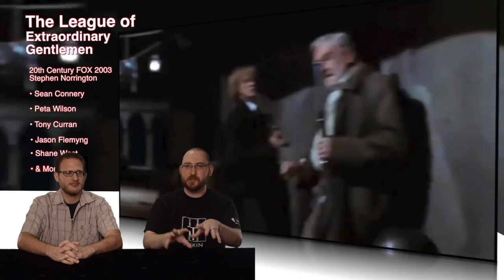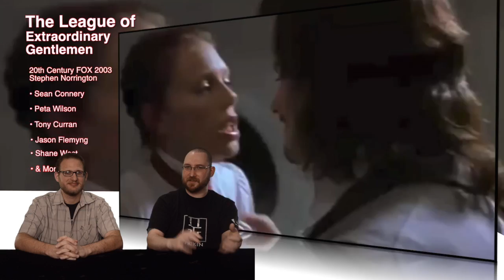Duel Review #570 - League of Extraordinary Gentlemen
Today an overdo look at a great film everyone should enjoy. It's just too bad there wasn't a sequel. See why we like The League of Extraordinary Gentlemen.